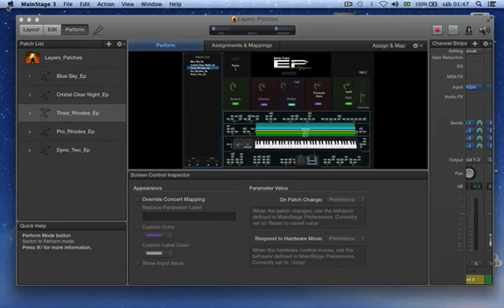Roupa Nova Sonho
Digital Eletric Pack